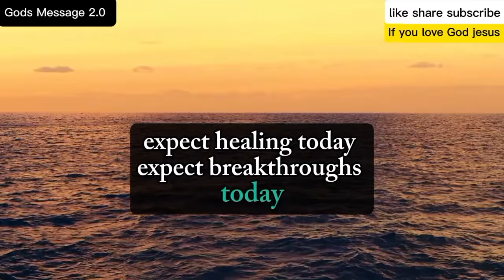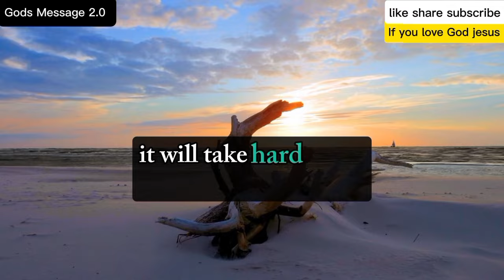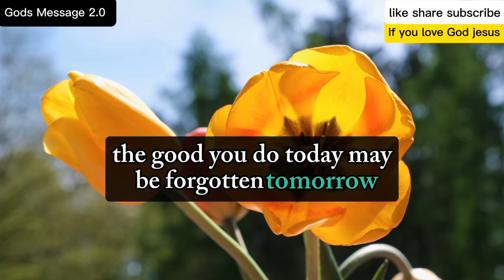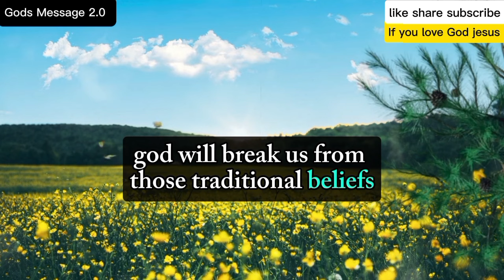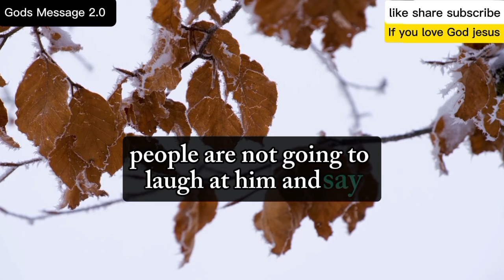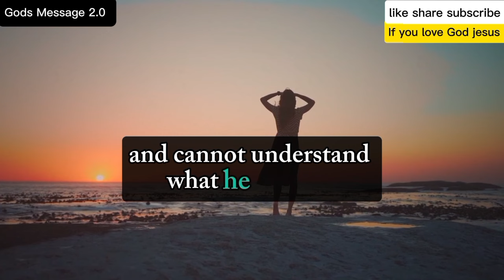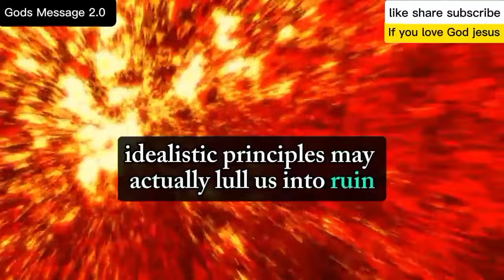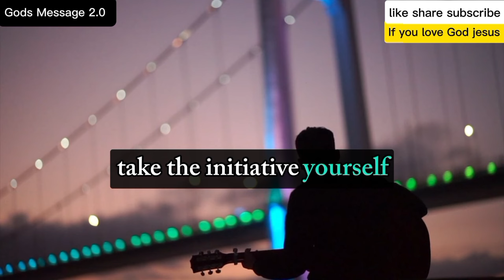😇GOD SAYS// A BIG SURPRISE IS ON YOUR DOORSTEP, YOU WILL GET A BLESSING OF $700,000,000 🤑🤗🤗😇😇